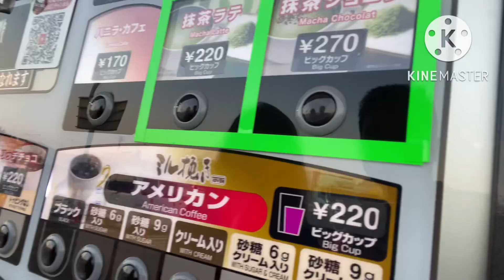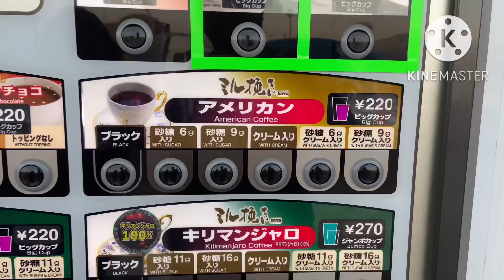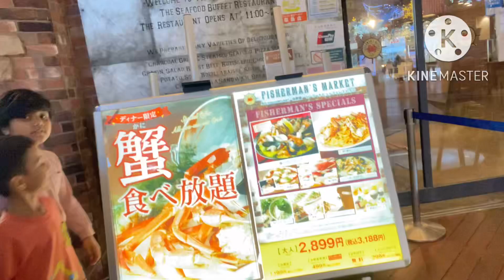INDIAN APPLY VISA FOR AMERICA FROM JAPAN/VISIT NARA DEER PARK/DINNER CRAB BUFFET AT FISHERMAN MARKET